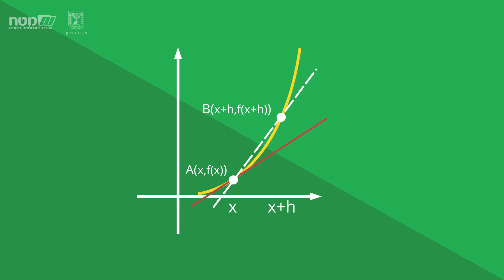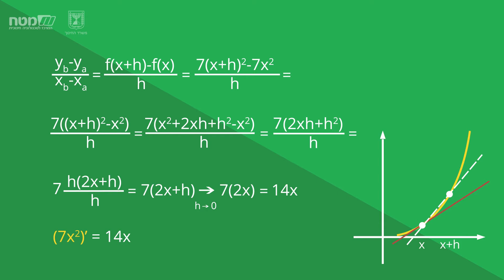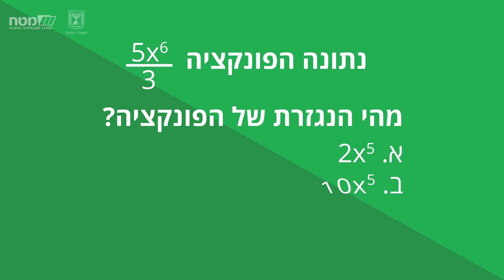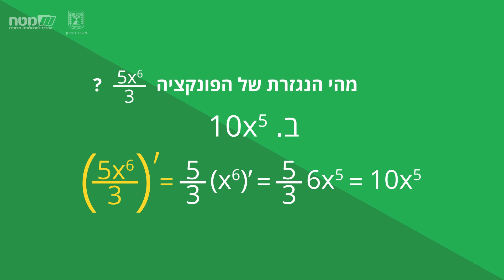נגזרת של כפל בקבוע: האתגר 5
אנליזה (חדו"א), כיתה י'
מנחה: רוני פנחס